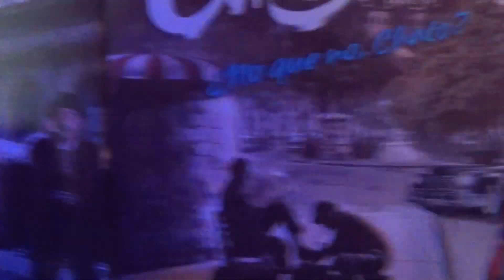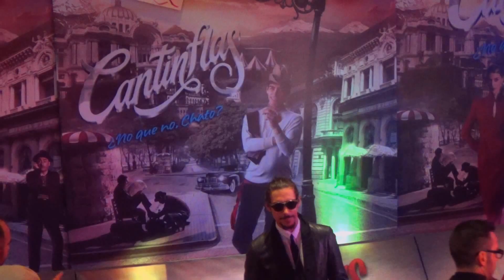OSCAR JAENADA - ENTREVISTA - ALFOMBRA - CANTINFLAS - MEXICO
Entrevista de los medios de comunicación con el actor español Oscar Jaenada en la premiere en México de la película CANTINFLAS.